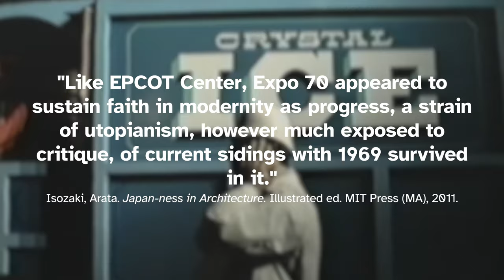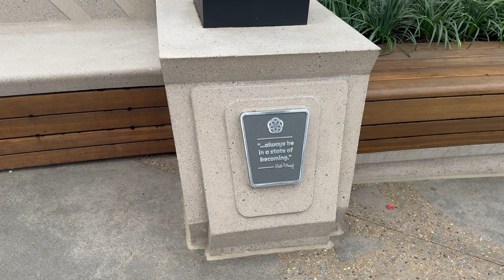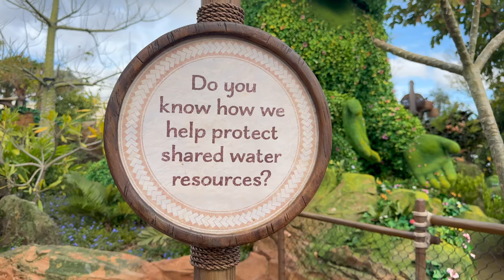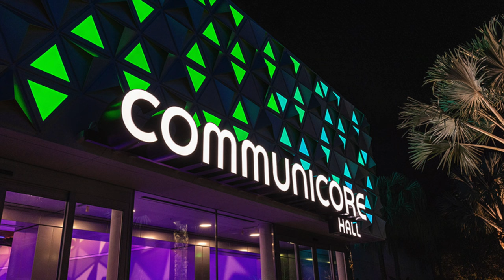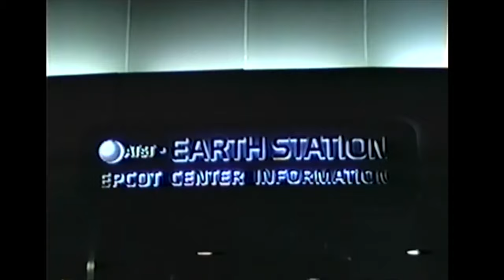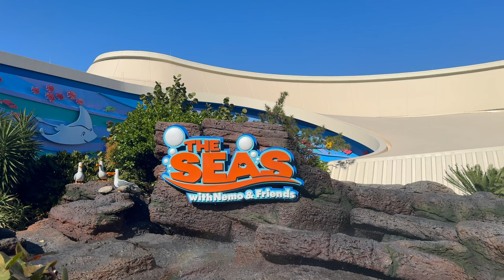EPCOT Overhaul is a HUGE mess: HONEST REVIEW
Today we take a behind-the-scenes look at the Disney parks specifically EPCOT! The new updates have been called An Irresponsible Waste of Money or FOUR YEARS?! EPCOT Overhaul Honest Review! Epcot World Celebration honest review Walt Dreamer’s Statue, discover why The Epcot Overhaul Is Completely Inadequate CommuniCore Hall! EPCOT World Celebration Transformation EXPLAINED HONEST REVIEW of Moana's 'Journey of Water' at EPCOT Walt Disney Imagineering

Special thanks to Carlos Butolo as well